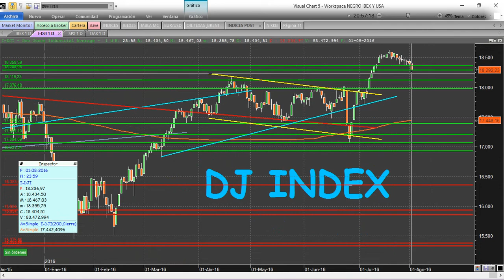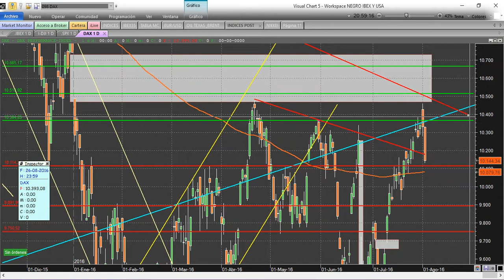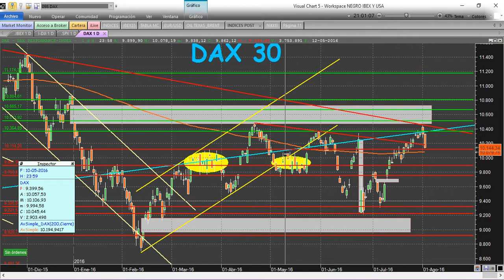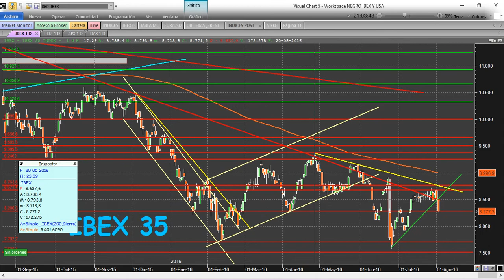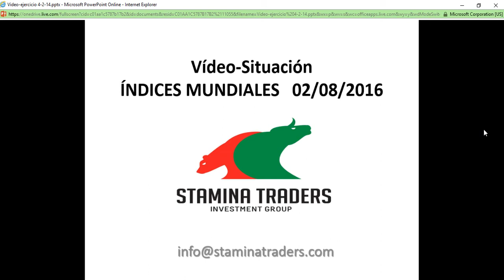VÍDEO-SITUACIÓN PRINCIPALES ÍNDICES MUNDIALES 03/08/2016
En este vídeo vamos a hacer un repaso a los principales índices mundiales, entre los que se encuentran el IBEX 35, DAX 30, S&P 500 y DJ 30 INDEX.